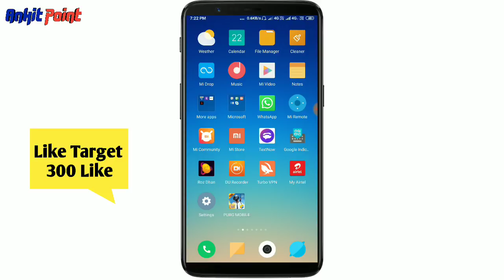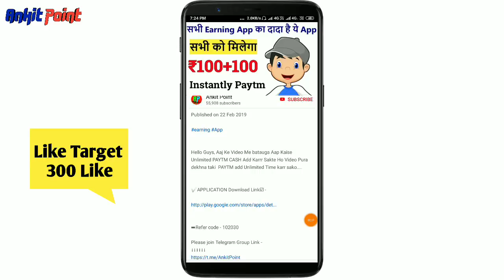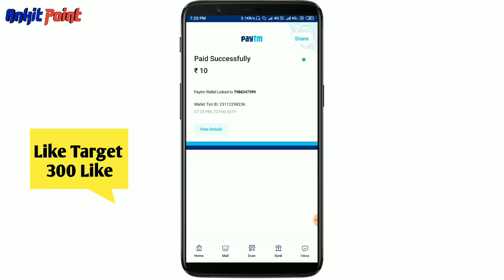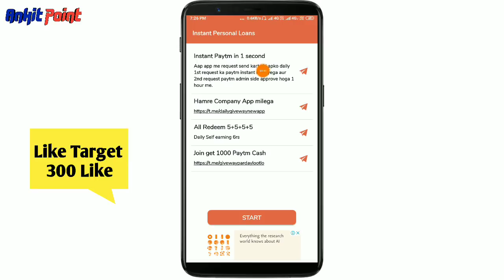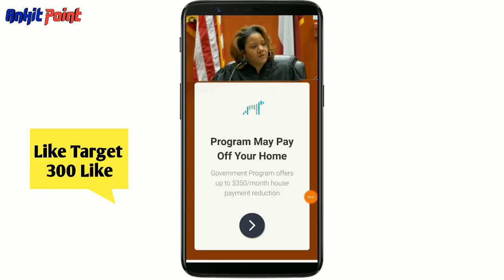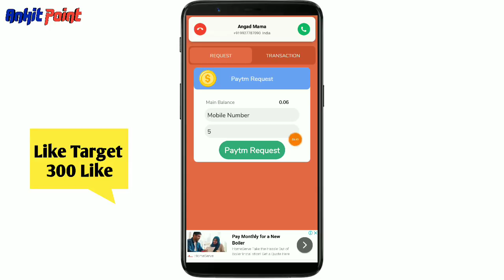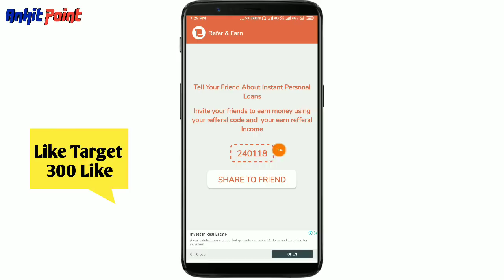Best Earning App 2019 || Daily ₹500 Free Paytm Cash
Hello Guys, Aaj Ke Video Me batauga Aap Kaise Unlimited PAYTM CASH Add Karrr Sakte Ho Video Pura dekhna taki PAYTM add Unlimited Time karr sako.

Recent Earnings application ☑

➡151Rs. PayTM Cash Instant

➡Earning apps
➡Cut Mangoes and Earn PayTM Cash
➡ play Games earn Paytm cash
➡ Paytm New Promo